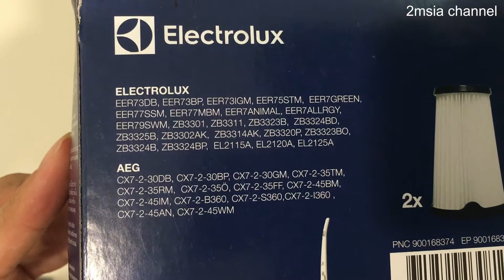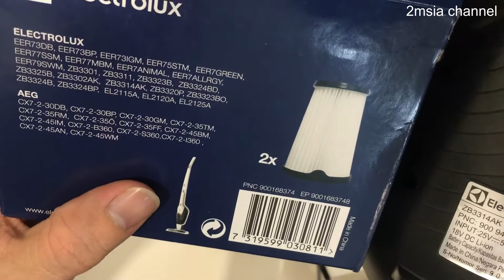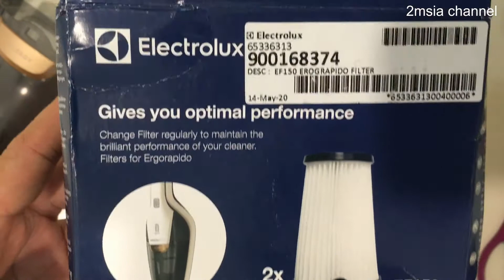Electrolux EF150 Ergorapido Filter Replacement Vacuum Allergy